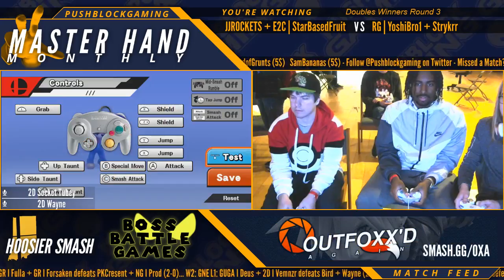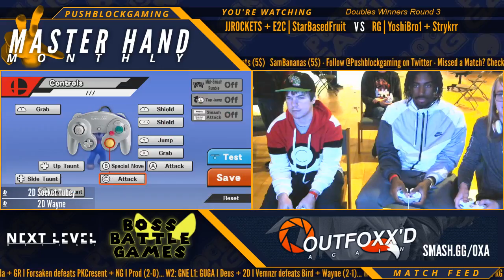MHM10 [Wii U] JJROCKETS + StarBasedFruit vs YoshiBro1 + Strykrr - Doubles Winners Round 3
Hosted At Boss Battle Games
4/29/2017